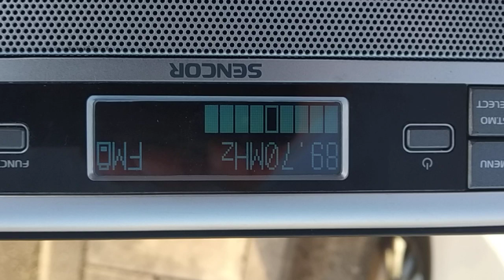FM DX reception of radio bay 89.7 from Malta in Arta Greece 25/05/2021